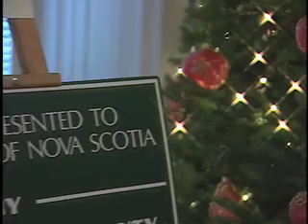Holiday Shots - Province House.mov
A few shots around Province House shot during the holidays.